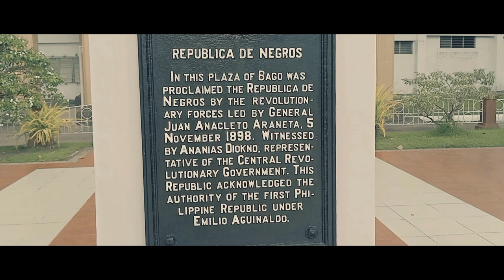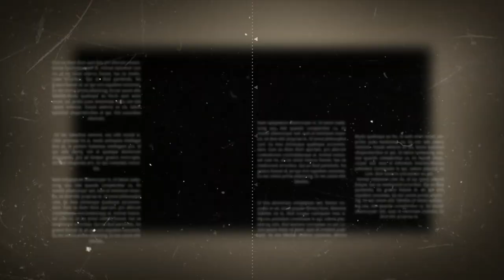AL 5 De NOVIEMBRE (AT ITS FINEST AND BEYOND)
Hello mga Pangga! Ito po ung aking Vlog Entry para sa 122nd AL CINCO De NOVIEMBRE Millennial Vlog Compitition dito sa aming Lungsod, Bago City Negros Occidental.

Gusto ko pong i-share sa inyo ang video na ito na dahil masayang masaya po ako at nanalo ng 2nd Place Winner. Kahit na First Timer kong sumali sa ganitong patimpalak.

Tara na mga Pangga, sama-sama tayong manood ng Kwento ng aming Probinsya.